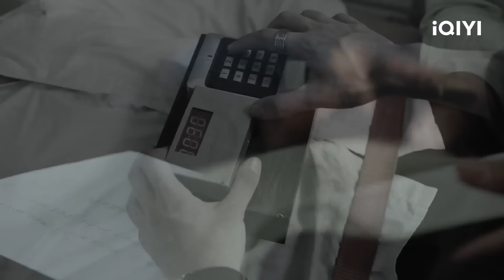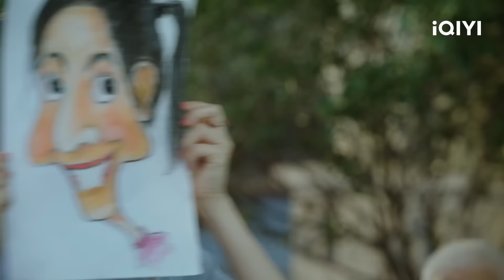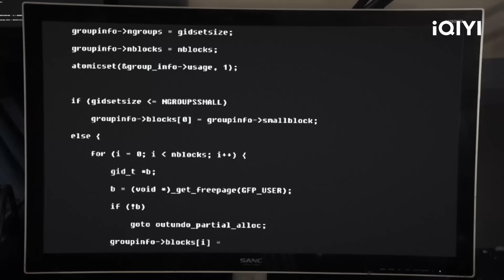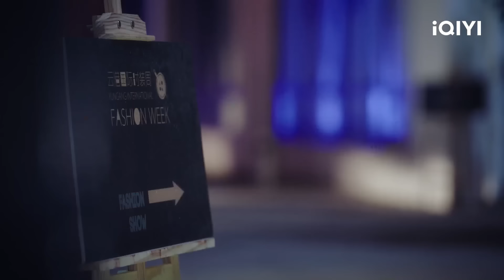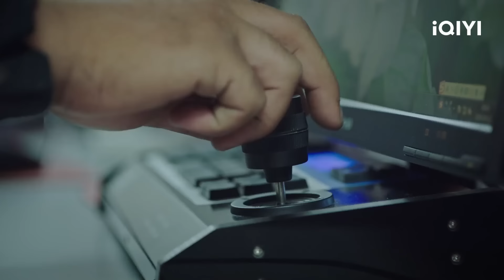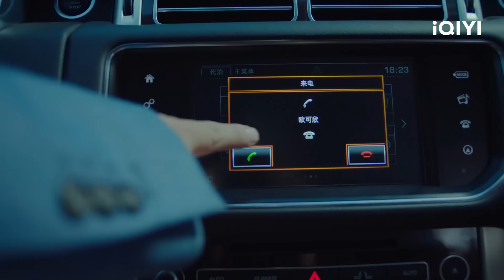KHÔNG NÓI TẠM BIỆT - Phần 4 | Chuyện Tình Cảnh Sát Ngầm Và Thiên Kim Hắc Bang Siêu Lãng Mạn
Đạo diễn: Ân Phi, Vương Lỗi
Diễn viên: Nhậm Gia Luân, Trương Quân Ninh, Lưu Ân Hựu
🎬 KHÔNG NÓI TẠM BIỆT: Ba năm trước, vì nhầm lẫn của cảnh sát Lưu Viễn Văn đã khiến cho vợ chưa cưới của mình, một cảnh sát ưu tú mới vào nghề bỏ mạng trong biển lửa của bọn buôn ma túy. Vì cái chết của em gái mình mà Vinh Diệu, cảnh sát của đội chống ma túy đã trở mặt với người anh em tốt Lưu Viễn Văn, Lưu Viễn Văn chán chường rời khỏi cục cảnh sát, không rõ tung tích, Vinh Diệu vì muốn trả thù, trải qua ba năm không ngừng cố gắng đã trở thành đội trưởng đội chống ma túy thành phố Vân Cảng. Để tiêu diệt tập đoàn K và tìm ra đầu sỏ buôn ma túy quốc tế "U Linh", bộ công an đã chọn nhân lực, lập một "Tiểu đội 84", nhiệm vụ đầu tiên là hỗ trợ cho cảnh sát ngầm Lưu Viễn Văn trong tập đoàn K. Vì thế, hiện thực vô tình, để hai con người gánh chịu sự trái ngang của vận mệnh hợp tác thêm lần nữa, lần theo từng bước một đến gần sự thật, hai người lại phát hiện có lẽ Vinh Ngọc vẫn còn sống.